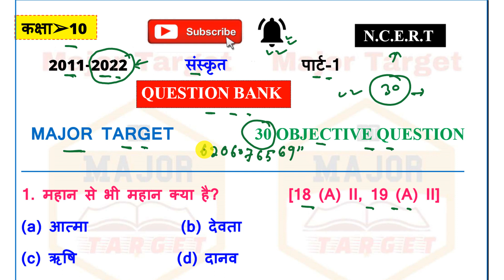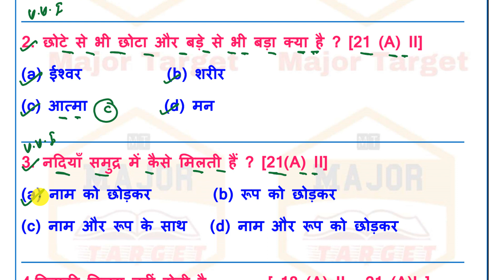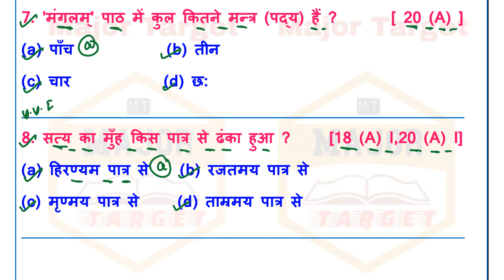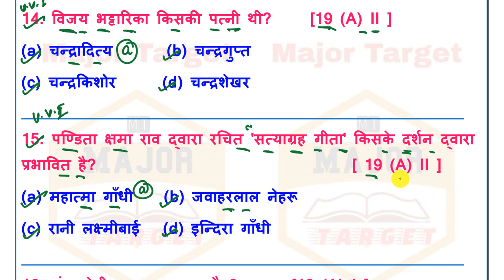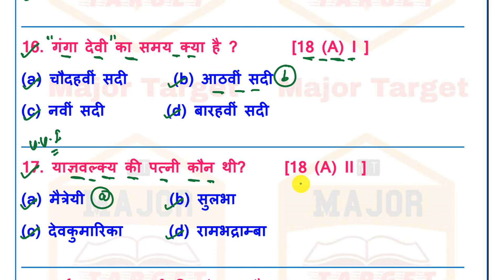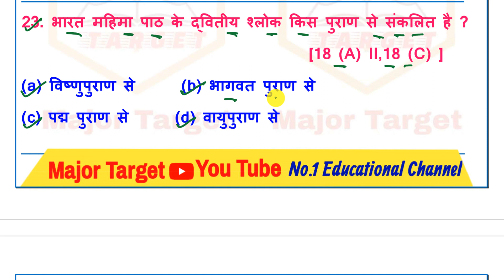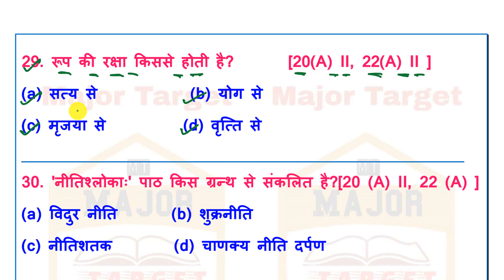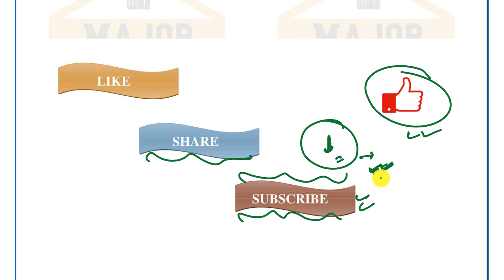Sanskrit Class 10th Question Bank Solution- 2011-2022 Question Bank-vvi sanskrit objective 2023- #1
Sanskrit Class 10th Question Bank Solution- 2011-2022 Question Bank-vvi sanskrit objective 2023

हैलो दोस्तों स्वागत है आपके अपने चैनल major target में इस चैनल में हम क्लास 10th के सभी विषयों का अच्छी तरीके से करते है आपलोग इस चैनल से तैयारी कीजिए फाइनल बोर्ड परीक्षा में 480+ नंबर आएगा 🙏 अगर विडिओ अच्छी लगी विडिओ को like👍और अपने दोस्तों के पास इस विडिओ को जरूर share ↪ और चैनल को जरूर SUBSCRIBE कीजिएगा धन्यवाद 🙏🙏🙏🙏🙏🙏

Topic Covered:-
10th class Sanskrit objective question
10th class Sanskrit objective question